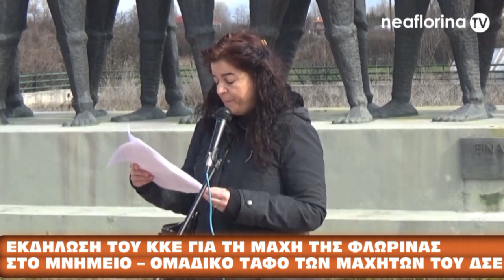Εκδήλωση του ΚΚΕ για τη Μάχη της Φλώρινας